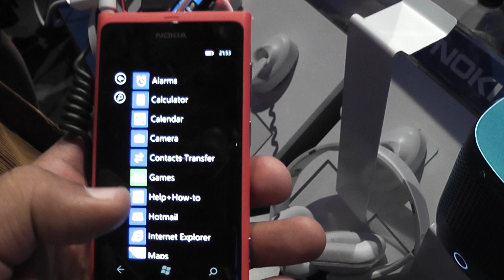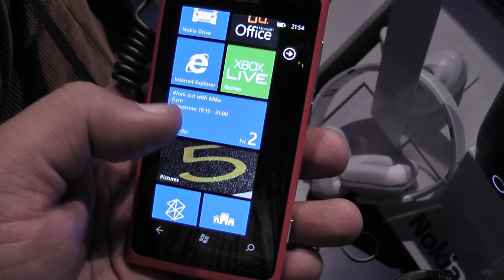Nokia Lumia 800 Interface Demo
A run through of the Windows Phone UI on the Nokia Lumia 800 phone